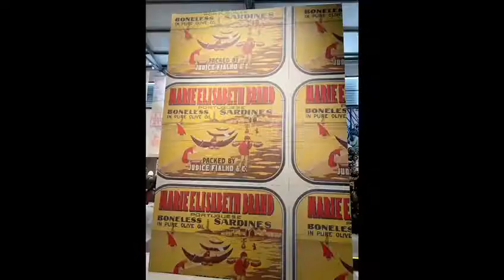Tuesday, April 5th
Vlog 20220405 - Vlog is a piece of video, made by students to the comunity,  that documents the group´s life.
School building for better everyday school life
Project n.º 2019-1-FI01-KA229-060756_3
Finland + Czechia + Italy + Poland + Portugal